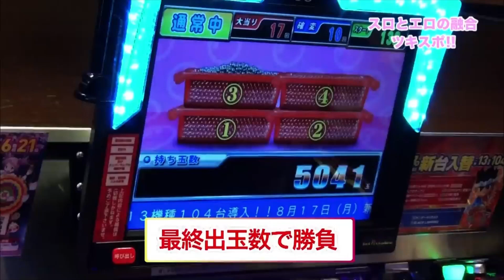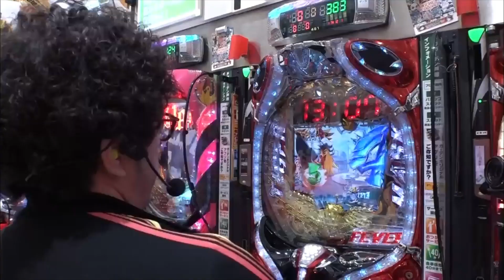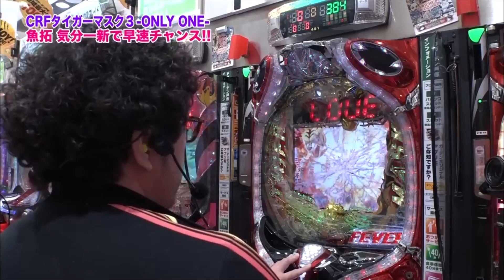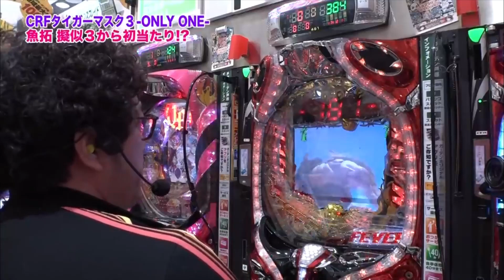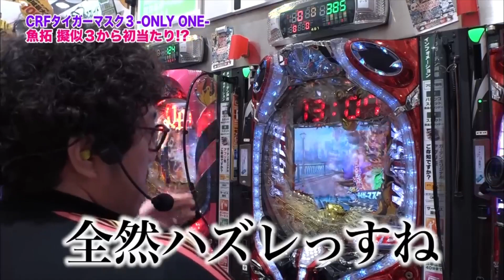【パチンコタイガーマスク】魚拓ウルトラタイガードロップで遂に先制⁉︎ 擬似3からのハイパーリーチ【星あんず12】【木村魚拓】【成瀬心美】【るる（なみ）】【ツキスポ】【ぱちんこ】【切り抜き】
SITE777TV（​⁠​⁠​⁠​⁠​⁠​⁠​⁠​⁠​⁠​⁠​⁠​⁠​⁠​⁠​⁠​⁠​⁠​⁠​⁠​⁠​⁠​⁠​⁠​⁠​⁠​⁠​⁠​⁠​⁠​⁠​⁠​⁠​⁠​⁠​⁠​⁠​⁠​⁠​⁠​⁠​⁠​⁠​⁠​⁠​⁠​⁠​⁠​⁠​⁠​⁠​⁠@SITE777TV）公認切り抜き動画です。ゲストはスロット女子的むふふ⁉︎

＊＊＊DDP Entertainment＊＊＊

■最新作
星あんず／タイガーマスク

■新作
神咲詩織／弱虫ペダル／ハーデス
推川ゆうり／ぱちんこフリー
AIKA／ルパン三世
春奈はな／北斗の拳修羅の国
早乙女らぶ／魔法少女まどマギ
桜ちなみ／ハナビ&バーサス
里美まゆ／海物語in沖縄
小谷みのり／DD北斗の拳
水城奈緒／デッドオアアライブ
日向あいり／海物語with桃鉄
倉持りん／テラフォーマーズ
若月まりあ／巨人の星
宮野ゆかな／機動戦士ガンダム
松本メイ／アステカ／ルパン三世
二宮ナナ／南国物語
木南日菜／キャプテン翼
竹内真琴／北斗の拳強敵
Maika／NINJA GAIDEN
佳苗るか／宇宙戦艦ヤマト／蒼天の拳
きみと歩実／戦国乙女
羽月希／海物語inJAPAN
星野ひびき／エヴァンゲリヲン
南希海／秘宝伝
なつめ愛莉／牙狼魔戒ノ花
涼川絢音／ルパン三世
美泉咲／仮面ライダー
浜崎真緒／ジャッカスチーム
紺野ひかる／吉宗極
夏希みなみ／戦国コレクション
芦名ユリア／押し順ケロルン
朝倉ことみ／ドラムロイド
水沢杏樹／凱旋ハーデス
香山美桜／エヴァンゲリヲン